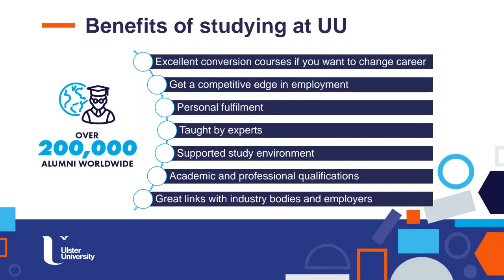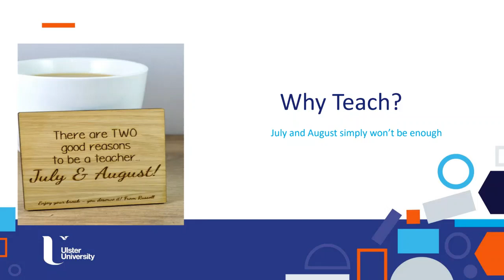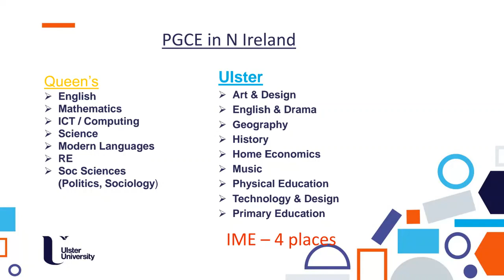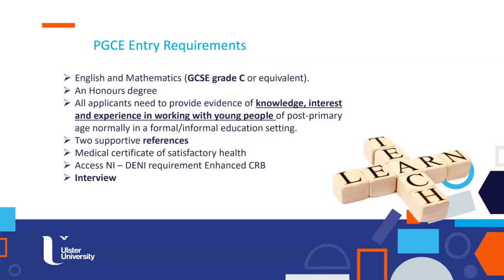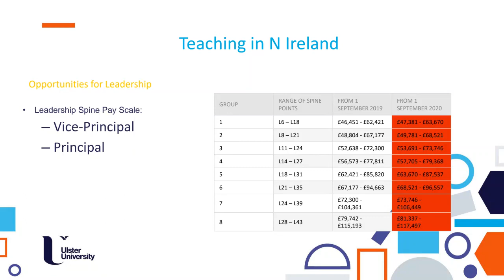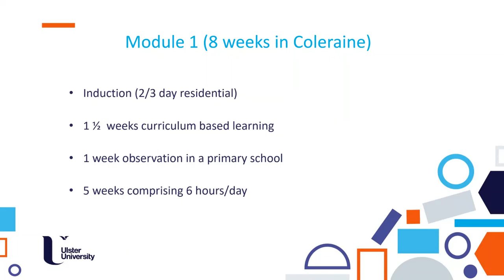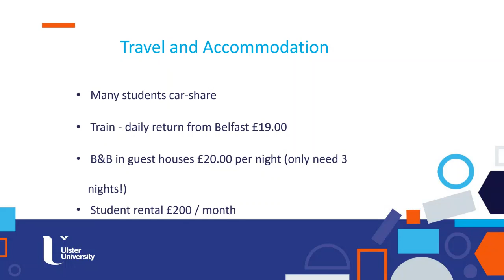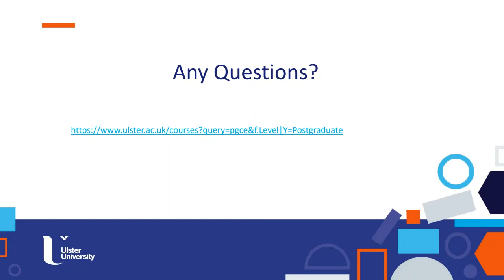Postgraduate Certificate of Education (PGCE) Post-Primary Education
This webinar will provide an overview of our PGCE post-primary courses across 8 subject areas.

Successful completion of a PGCE Post-Primary course qualifies you to seek registration with the General Teaching Council of Northern Ireland.

Hear about course content, teaching and assessment methods.